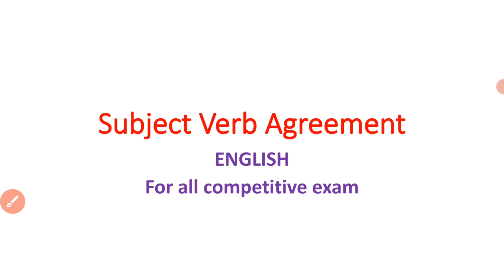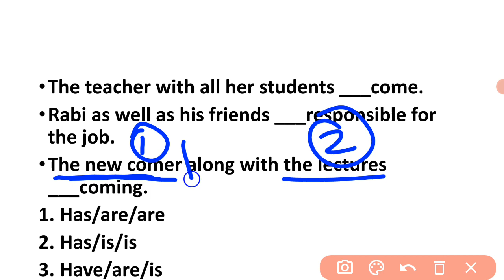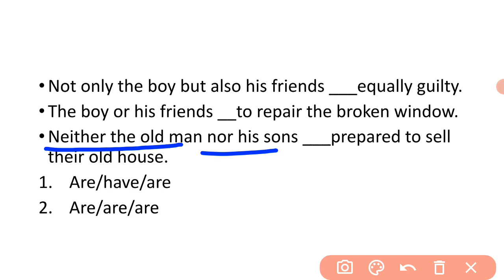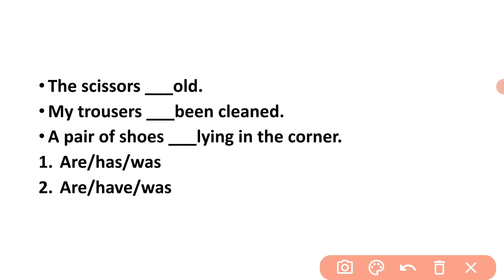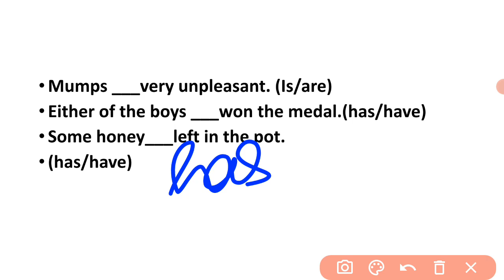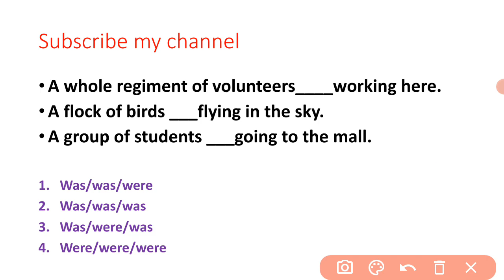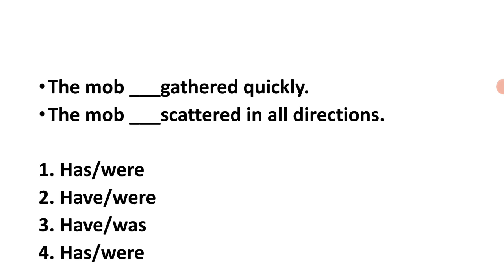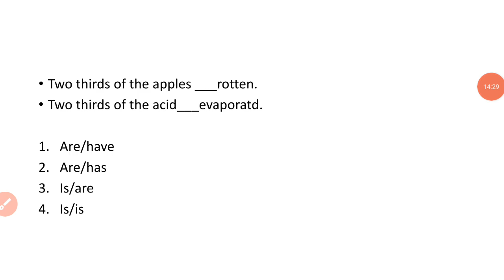subject verb agreement | RI ARI FORESTER LSI ENGLISH Grammar | osssc English Grammar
Rs 69 general science(Physics/Chemistry/biology) paid class
LSI,FORESTERS,FOREDTGUARD
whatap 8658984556